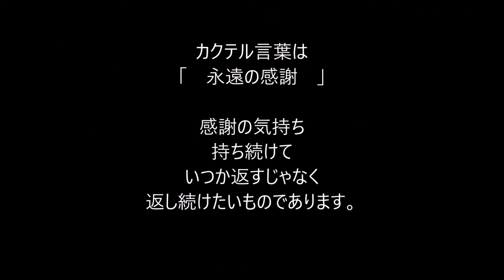カリフォルニアレモネード California lemonade カクテルの作り方 Cocktail introduction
BAR TOYOKAWA
徳島県徳島市栄町2-6

アマゾン

カクテルシェーカー
BIRDY. カクテルシェーカー 350ml

東洋佐々木ガラス ゾンビーグラス 305ml ニュードーリア 日本製 食洗機対応 07111HS

バーボンウイスキー ジムビーム

サントリー ソーダ 炭酸水 490ml×24本

使用機材
カメラ
sony a7siii

レンズ
sony 12-24mm f2.8 GM

SIGMA 70mm F2.8 DG MACRO | Art A018 SONY-Eマウント フルサイズ対応 ミラーレス専用

三脚
Manfrotto MVH502AHビデオ雲台+MT055XPRO3アルミ三脚 MVH502AH MVK502055XPRO3